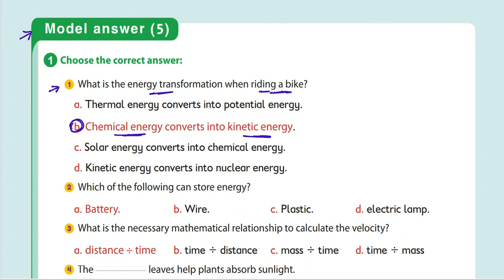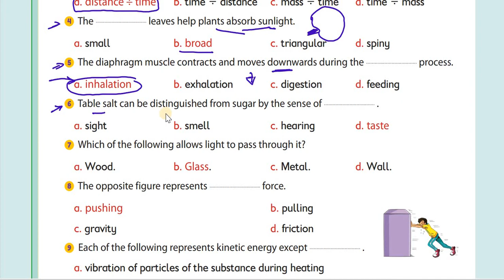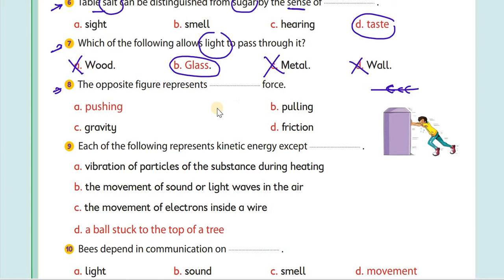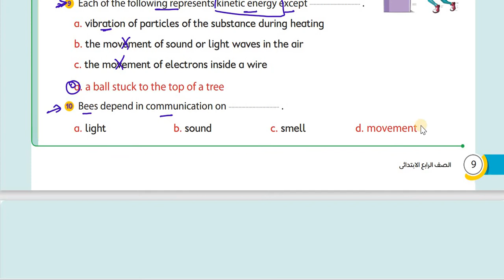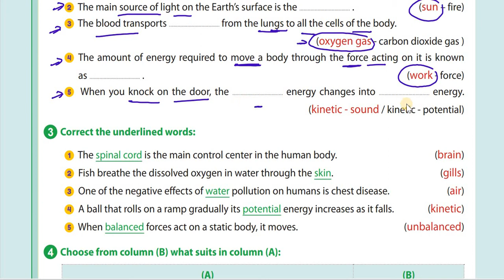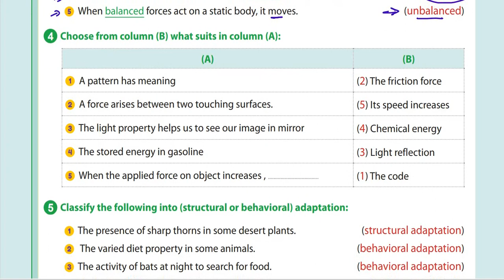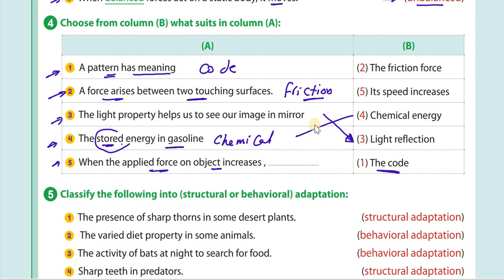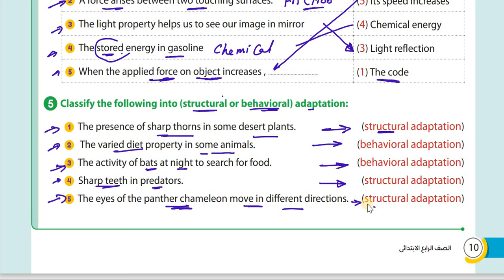Science grade |4| 1st term اجابه النموذج الخامس من الاضواء